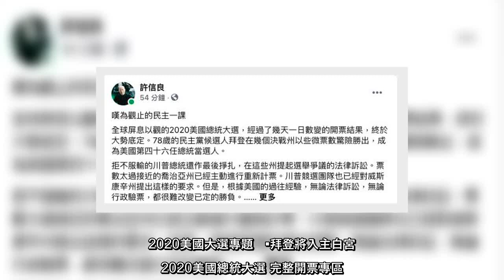✅ 民進黨前主席許信良稍早透過臉書，發表對此次美國總統選舉的看法。他表示，讓美國變天的這些民主黨理想主義者不會讓川普在四年後...